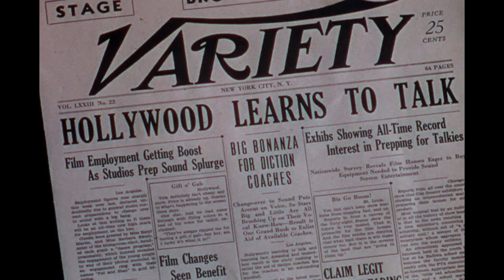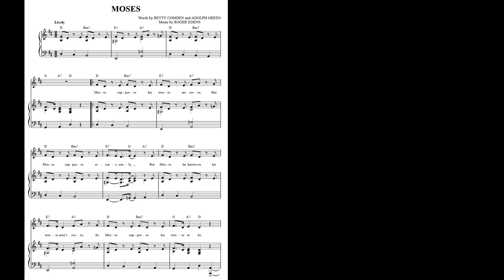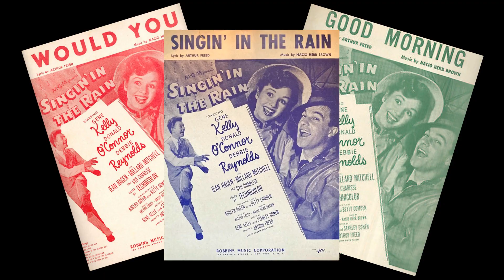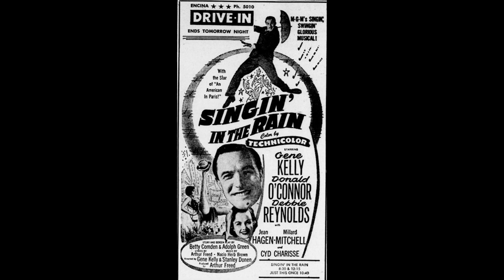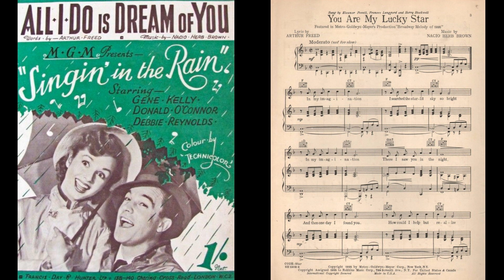Singin' in the Rain Review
Singin' in the Rain is perhaps the most famous movie musical of all time and features several great Origipop songs! But is it really quite as good as everyone thinks? Let's find out in my video where I recap and review this popular film.